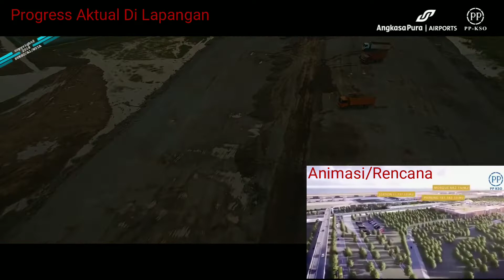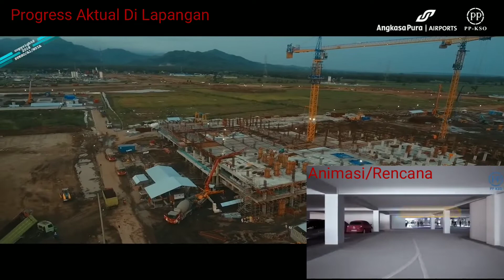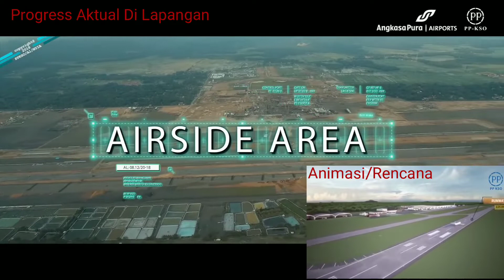PERKEMBANGAN PROYEK NEW YOGYAKARTA INTERNATIONAL AIRPORT BANDARA KULON PROGO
Perkembangan Proyek New Yogyakarta International Airport Kulon Progo 6 Januari 2019

DAN BERPAHALA MENAMBAH SEMANGAT SAYA UNTUK TETAP EKSIS DI YOUTUBE.
GIVE AWAY PULSA TOTAL 600 RB
PEMENANG 1 : Pulsa Rp. 300.000
PEMENANG 2 : Pulsa Rp. 200.000
PEMENANG 3 : Pulsa Rp. 100.000

Syarat & Ketentuan :
1. Komen di salah satu Video di Channel Ini, komentar harus berhubungan dg isi video, dan komentar sebaik mungkin.
3. Pemenang Akan diumumkan ketika subscriber sudah mencapai 10.000 subscriber dan Kelipatannya, dan akan dihubungi melalui channel YouTube masing-masing pemenang

Untuk comment, request review produk/jualan kamu dan endorse bisa kontak saya ya di IG